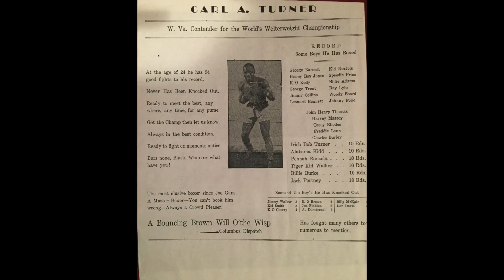Sonny Turner: The Old Adage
Sonny Turner
Former Lead Singer, The Platters​

Aptly titled Shefik presents Invocation​, the syndicated radio show is a mesmerizing and thought-provoking journey through musical discovery and appreciation that spans the decades. Each one-hour episode highlights one relatable focal point (chosen by Shefik​), along with an accompanying playlist of songs (curated by Shefik), encompassing a unique thematic concept that invigorates the audience with creative impact.

Legendary recording artists, such as Dionne Warwick; Gerald Alston of The Manhattans; Melba Moore; Sonny Turner (former lead singer of The Platters); Leaveil Degree of The Whispers; Tito Puente, Jr.; Ladies of SKYY; Trisco Pearson of Force M.D.'s; and many other music industry veterans are all scheduled to appear in early episodes of the show.